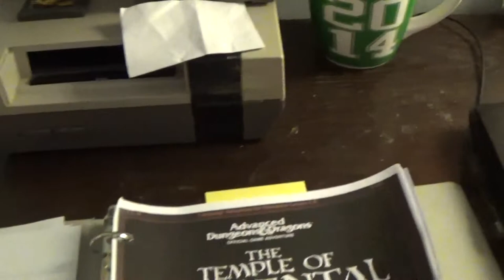Vault of the Dungeon Master: Temple of Elemental Evil & Time/Resource Management in RPGs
In this video I discuss my plans for my summer campaign, advances in my gaming with AD&D, and express ideas on Time and Resource Management in games and wondering if any uses it in their game.

Also I was interrupted during my filming by my sister, but was too lazy to stop the camera and to this I am sorry for any inconvenience it my have caused.